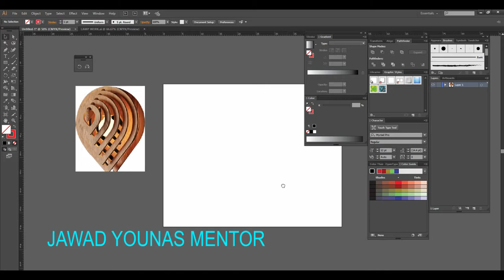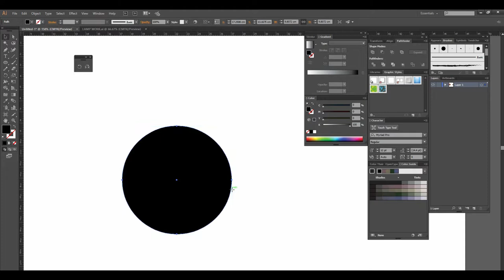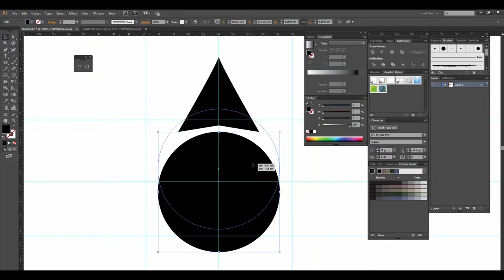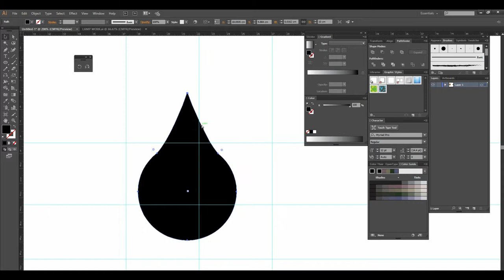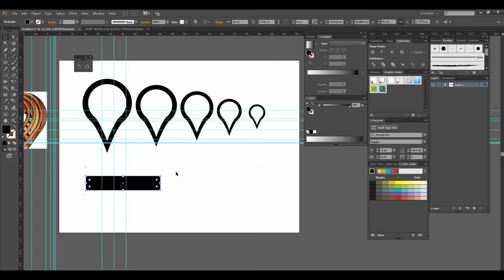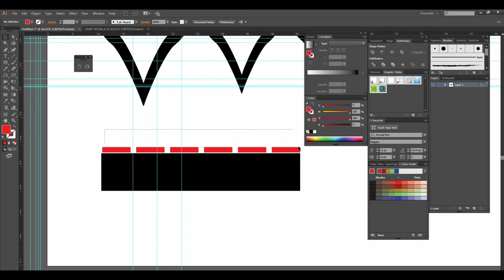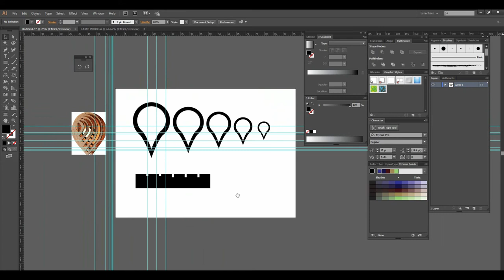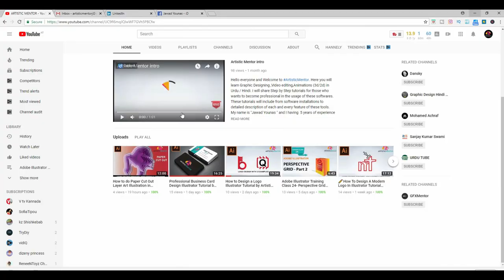How to Design Lamp for Laser Cut in illustrator tutorial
This video will teach you how to  design lamp in illustrator for laser cutting . In details i will show you how to make design for lamp laser cutting

(laser projects, laser cut designs, finger joints, drawing, stained glass using acrylic, laser cutter tutorials, craft tutorials, stained glass lamp, illustrator to cnc, illustrator (profession), how to, laser cut projects, artistic mentor,illustator tutorials)

well wishes
jawad younas